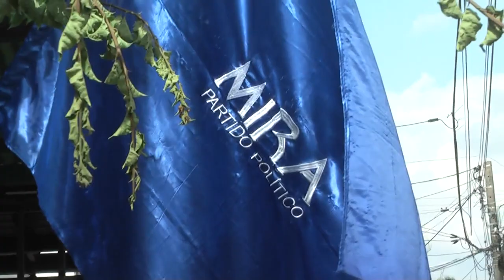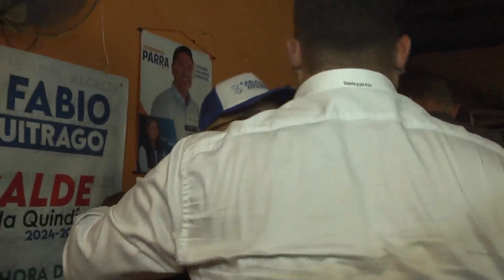Carlos Fabio Alcalde Jorge Ricardo Parra Gobernador Marilyn Bueno Concejo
MIRA manifestación de apoyo a las candidaturas de alcaldía, gobernación, concejo y asamblea para las elecciones del 29 de octubre de 2023